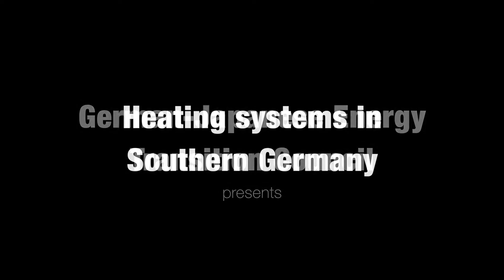Heating Systems in Southern Germany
German-Japanese Energy Transition Council (GJETC) presents district heating systems in Southern Germany.

Within past energy transition activities, the heating market has not yet gained the importance it deserves. Especially in rural areas, there are very effective ways to link renewable energy and energy efficiency in the form of small district heating systems that can replace fossil fuels at competitive prices.

This is exactly what happens in the Hegau, in Southern Germany. It is not only a beautiful landscape, but also a special area in terms of the level of ambition and citizen engagement in the introduction of renewable energy.

The cooperation between solarcomplex and the Ritter Group demonstrates an outstanding integration of renewable energy and energy efficiency and could serve as a good practice example also for other areas.

With kind support from the Ritter Group, Solarcomplex and Knauf Insulation